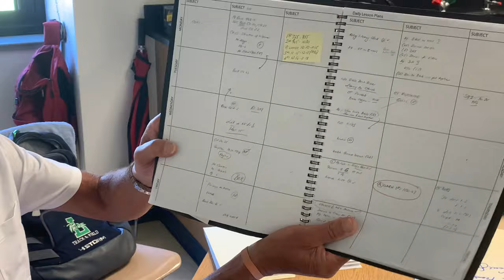A Day in the Life of Mr Dink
Mr. Dink is one of the many great teachers at Leesville Road High School. He teaches in the Social Studies department and also coaches the soccer team. This video sheds light onto what teachers daily lives and responsibilities are, including things students may not think about.